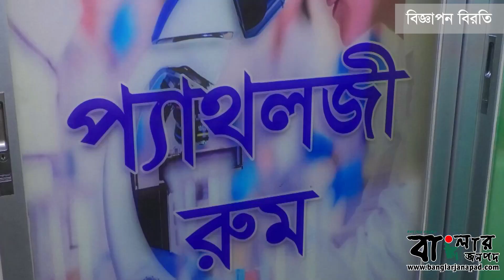অস্ট্রেলিয়ায় পড়াশুনার সুযোগ করে দেয়ার লক্ষ্যে রাজশাহীতে শিক্ষার্থীদের নিয়ে এডুকেশন এক্সপো অনুষ্ঠিত